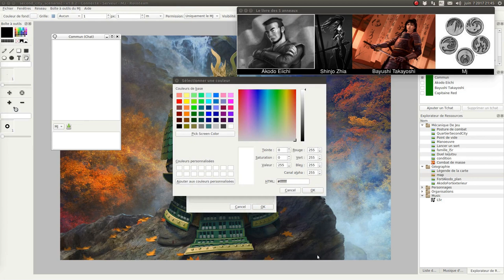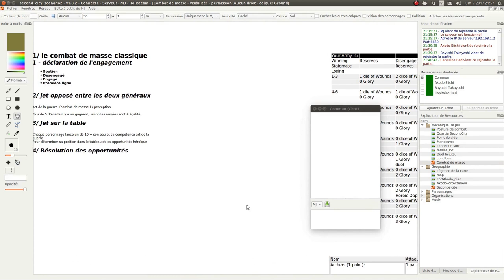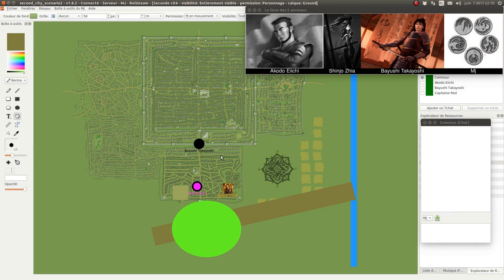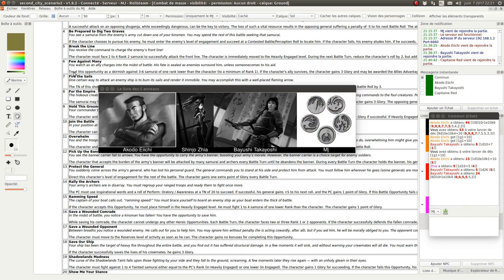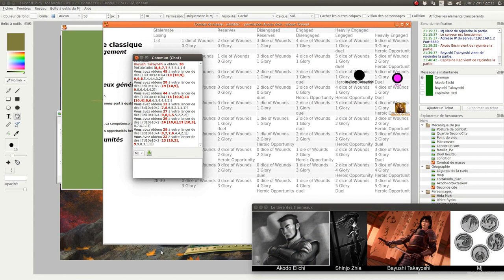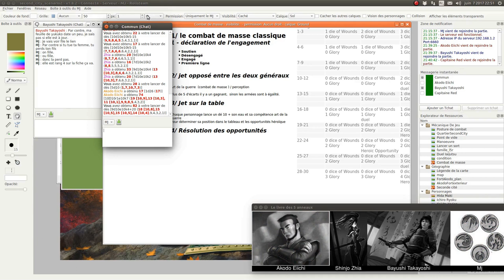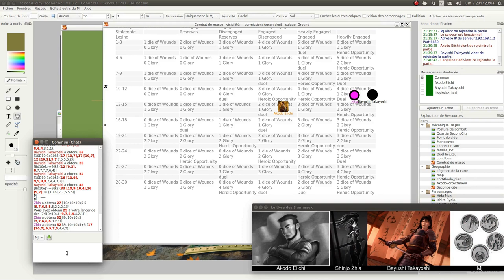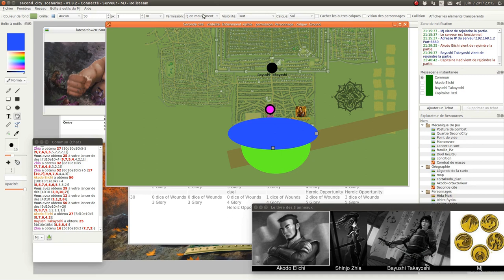JDR - L5R - Campagne Seconde Cité - Épisode 84 - Morts mouvants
Description:
Un nouvel adversaire se montre enfin.